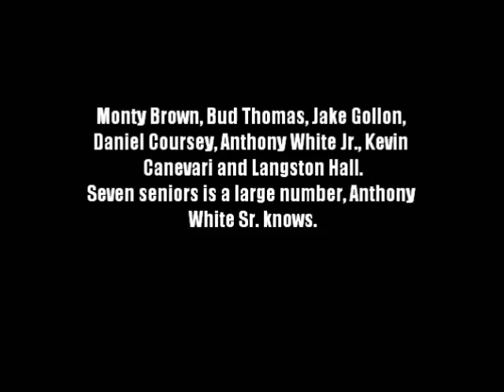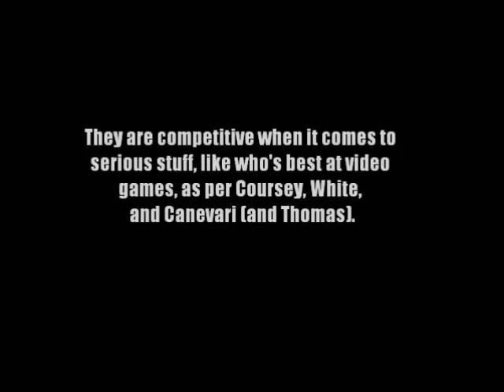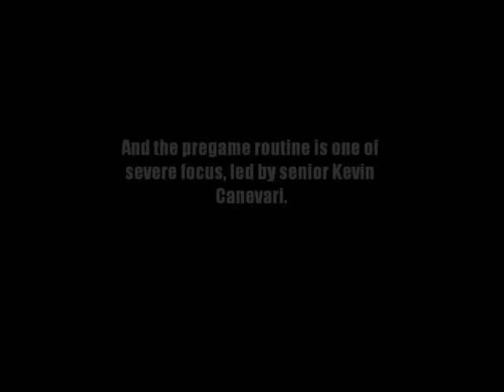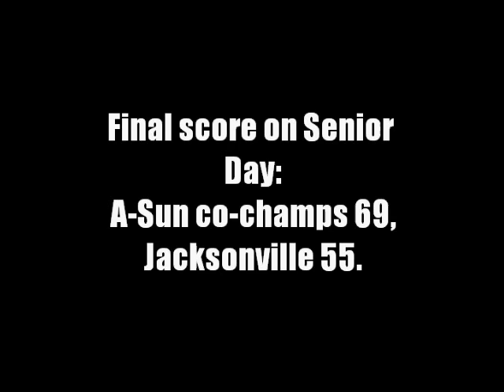Mercer seniors have memories and fun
Mercer men's basketball seniors Jake Gollon, Langston Hall, Daniel Coursey, Anthony White Jr., Monty Brown, Kevin Canevari and Bud Thomas will leave Mercer with a substantial legacy. And wins and laughs and memories.